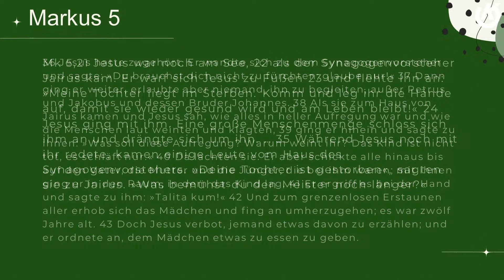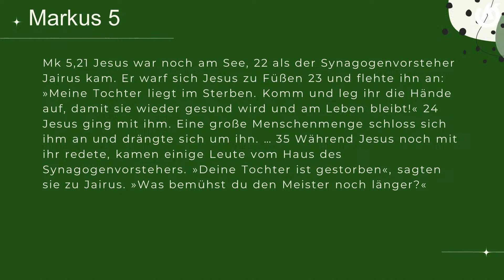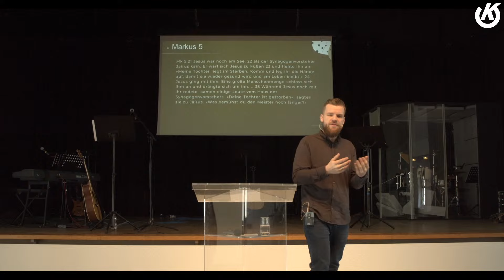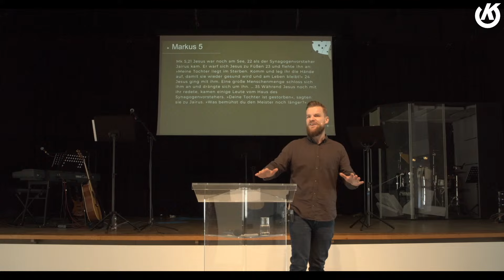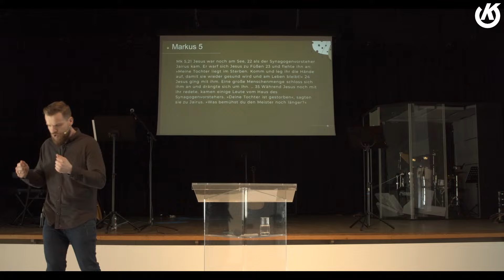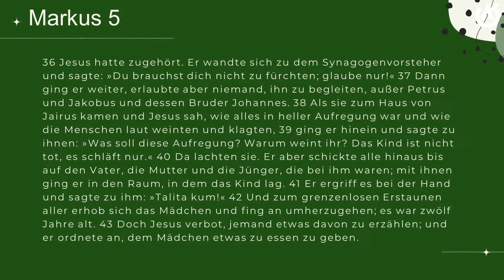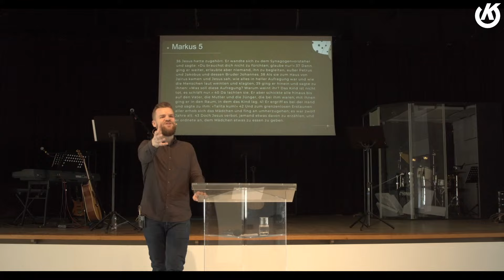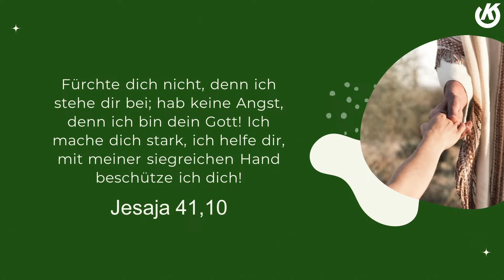Predigt vom 03.03.2024 | Der Mann, der sich Zeit ließ | Sascha Kollert